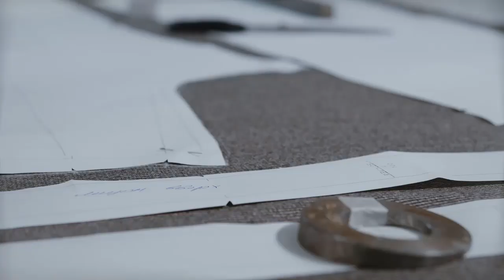Пошиваем подол американским швом и разговариваем о шитье ))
Если вы думаете, что у меня ВСЕГДА и ВСЁ сразу получается, то придется признаться, что это не так.
Бывает, что сошью платье и уже в конце пойму, что носить не буду.
Вот о таких жизненных ситуациях я и рассуждаю, подшивая низ своего нового шелкового платья.
Подол платья было решено обработать московским (или американским) швом.
Делается в 3 этапа:
1. Не заметывая отгибаем 0,2 - 0,5 см наизнанку  и прошиваем в 0,1 от сгиба по всему низу юбки.
2. Ножницами отрезаем лишнее, как можно ближе к прошитой строчке.
3. Отгибаем не заметывая прошитый участок (0,2 см) на изнанку и прошиваем с изнанки еще раз, стараясь попасть в эту же строчку .
Заканчиваем утюжкой.
Шов хорошо подходит для тонких тканей.
А ширину нужно смотреть по изделию. Не попробуешь - не поймешь.
Вот так и в этот раз. Пришлось немного переделать, но результат мне понравился!

История пошива шелкового платья еще не закончена.
Будем дошивать!
Всегда Ваша,
Галина Коломейко